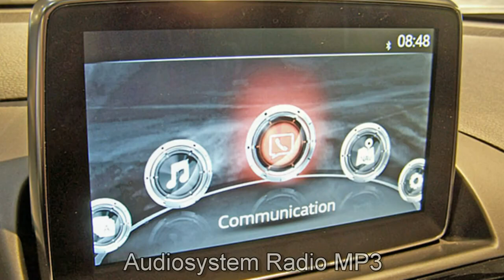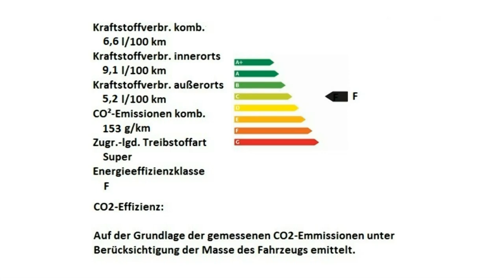Fiat 124 Spider Lusso Automatik 00128850 Turini 1975 Weiss Motor Village Berlin jetzt Stell.